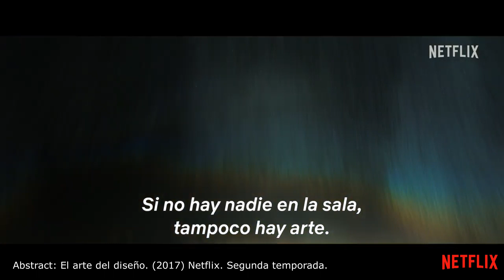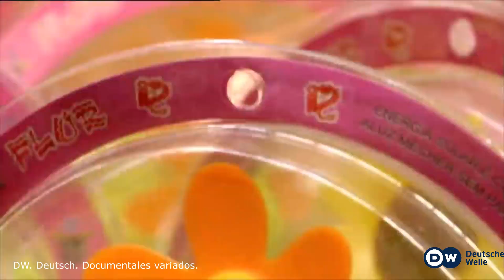3 Series 3 Documentales sobre arquitectura y diseño.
Hola a tod@s, hoy les comparto unas series y documentales que en lo personal me gustaron bastante.

If you own some material from this video and do not want it displayed here, send an email to me and I will immediately remove it.